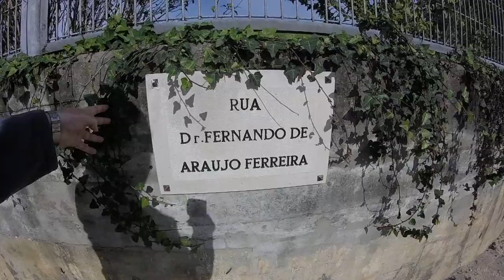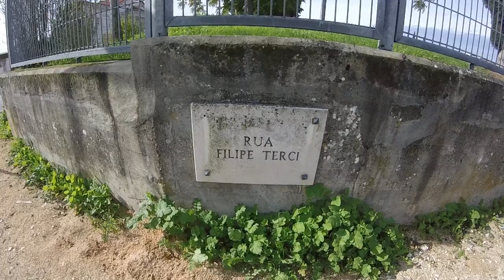Da Rua Carlos Maria Pereira à Estrada do Barreiro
EN - From Carlos Maria Pereira Street to Estrada do Barreiro

Video 4 of 16, recorded whit a GoPro Hero, in 720p 50fps.

FR - De Rua Carlos Maria Pereira à Estrada do Barreiro

Vidéo 4 sur 16, enregistré avec une GoPro Hero, en 720p 50fps.